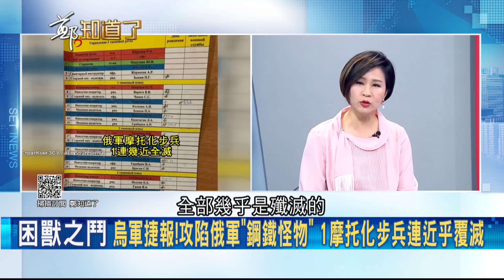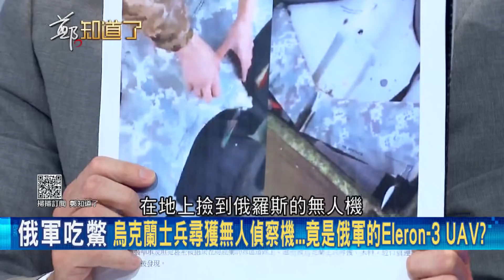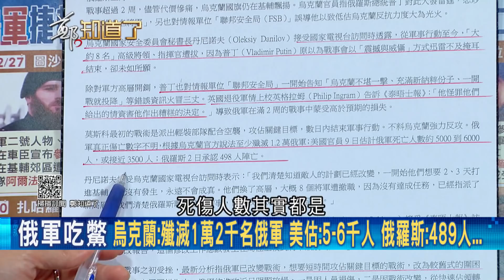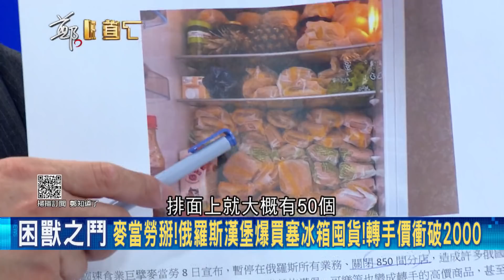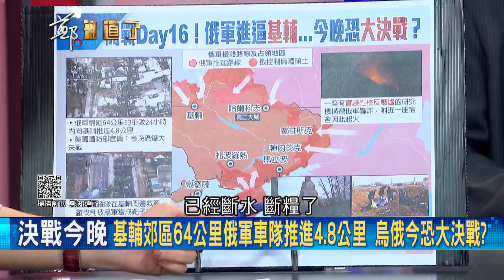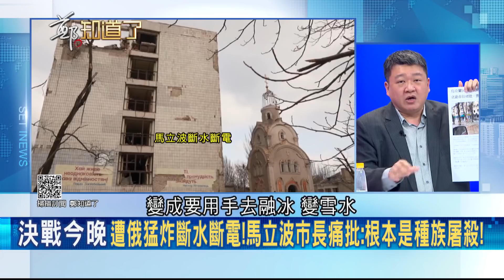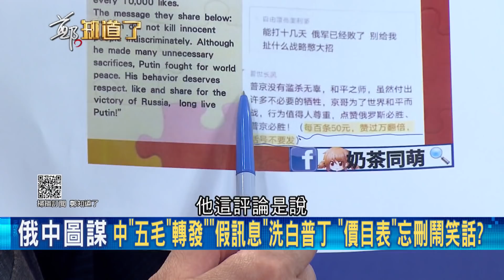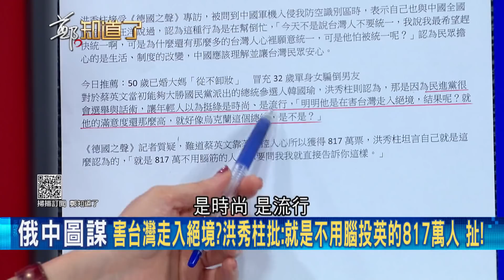蔡英文=澤倫斯基? 洪秀柱轟民進黨害台灣走入絕境 更批:投蔡英文的就是817萬不用腦的人! 與中國沆瀣一氣同個鼻孔出氣?│呂惠敏主持│【鄭知道了 完整版】20220311│三立iNEWS